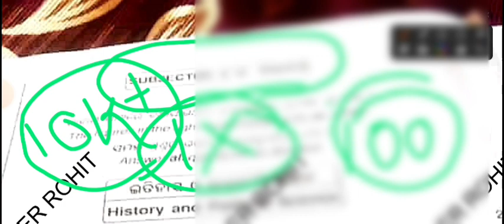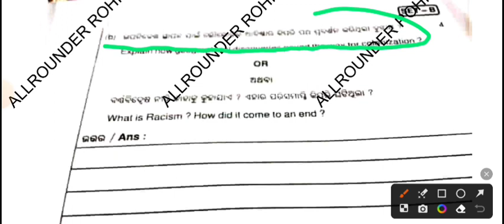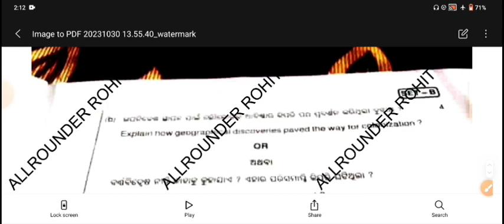ଆସିଗଲା 9th half yearly exam history & geography REAL QUESTION PAPER •• special edition:'-